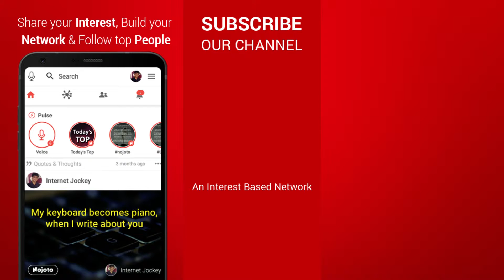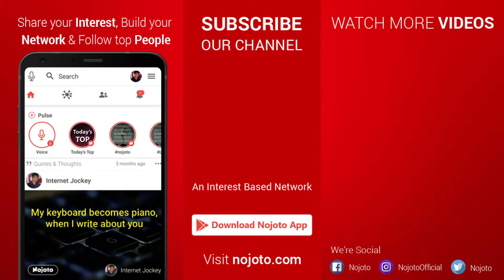I Saw Her | Short English love poetry & Storytelling by Gitika | Nojoto Open Mic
.∎Nojoto is India's largest Interest-Based Network where you can showcase your talent i.e Poetry, Standup comedy, Storytelling, Poem, Photography, Art etc.